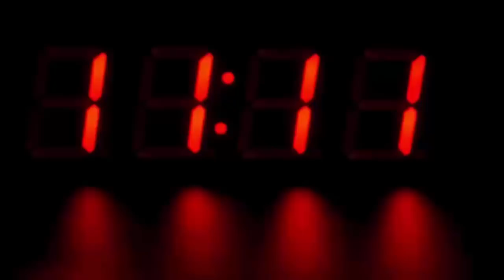ससुराल में से दुल्हन अचानक हो गई गायब, जब सच्चाई सामने आई तो हैरान रह गया पूरा गांव...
Married to Nainital, Uttarakhand, the premarital love suddenly rose to such an extent that she spent four years in-laws and moved in with a lover despite being the mother of a child.
He also got a court marriage from his lover. On Monday, her parents reached Kotwali Sikandararau regarding the marriage. After a long panchayat here, she moved in with her lover and handed over her only child to parents.
According to the information, the girl married to a resident of Nainital was married to a young man near Agsauli village in Sikanderrau about four years ago. It is said that the girl had a love affair with a young man resident of Nainital, but the girl accepted the wishes of her parents and got married and started living in the in-laws. During this time the young woman also gave birth to a son, who is currently one year old. The woman left her abruptly 15 days ago with her boyfriend. In this case, the family also filed a report in Nainital Kotwali. The girl's parents somehow came to Sikandararau to find out.